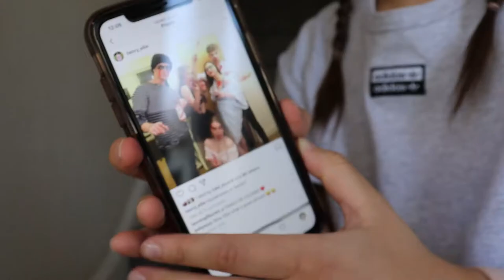HOSPITAL APPOINTMENTS ON LOCKDOWN!// Shoulder MRI Day!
Hiya!

I’m Ellie and this channel follows me on my journey through life, navigating chronic illness and disability in a world that wasn’t designed for us. Today I went to hospital in London to begin the process of hopefully getting surgery on my shoulder!  It was my first vlog on this channel so I hope you enjoy!